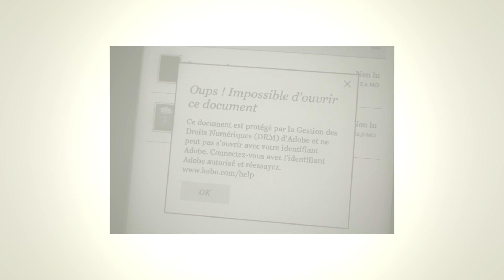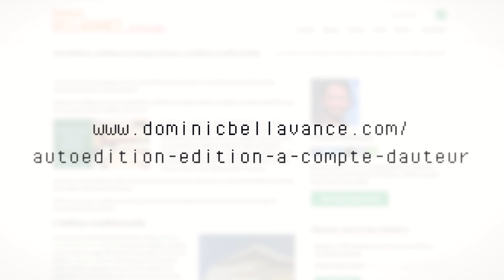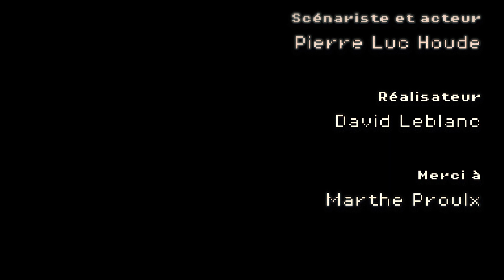Le marché du livre numérique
Résumé d'une formation sur le marché du livre numérique.

Pour lire le guide complet, visitez le site de Culture Centre-du-Québec au